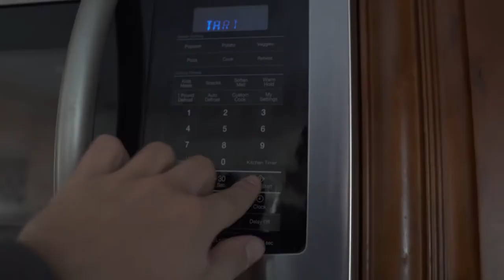TRAINING, POND HOCKEY, AND BUILDING A BUISINESS | The Vlog 21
In this vlog, I bring you through a few days in my life showing a workout at the field as well a kettlebell workout at home.

🔷I WILL WALK ON AT UALBANY NEXT YEAR | Unstoppable Drive Season 2 Preview

Stick - Under armor Shaft, String king mk2 head I think.
Camera - Sonya6400
Lens - 24-105 F4 & 55-200mm Sony E-mount OSS
GoPro hero 7 silver
phone camera - Iphone XR
Tripod- Gorilla Pod 3k

Lacrosse training Video
day in the life lacrosse
D1 Lacrosse training
lacrosse vlog